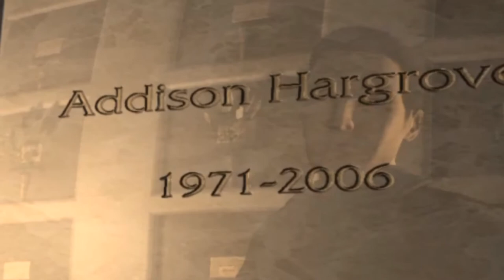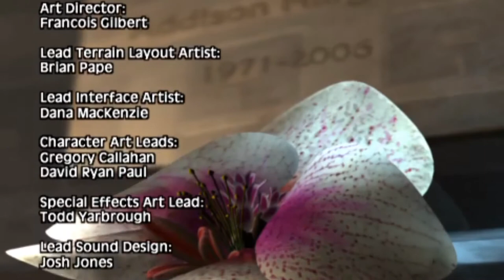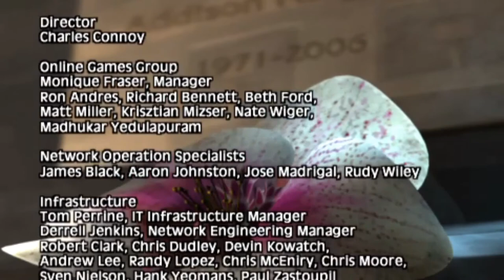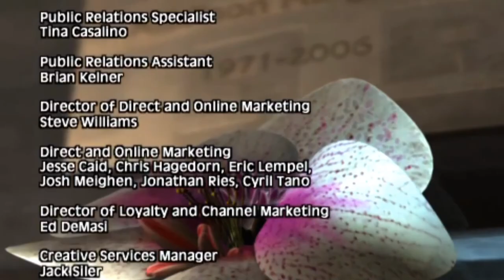Syphon Filter Dark Mirror Walkthrough Part 22 ENDING No Commentary (PSP)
Syphon Filter Dark Mirror Walkthrough Part 1 No Commentary PSP Gameplay
Syphon Filter Dark Mirror Walkthrough Part 22 ENDING No Commentary PSP Gameplay

Syphon Filter: Dark Mirror is a third-person shooter stealth video game developed by SCE Bend Studio and published by Sony Computer Entertainment for the PlayStation Portable and PlayStation 2. It is the sequel to Syphon Filter: The Omega Strain. In Dark Mirror, a mysterious operation at an Alaskan oil reserve has Gabe Logan investigating the cause. He is quickly presented with a deeper operation that has him venturing across the world.